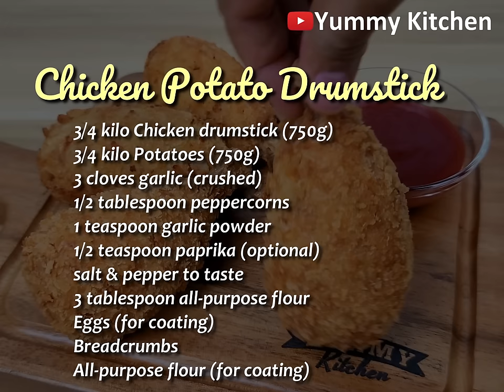Chicken Potato Drumstick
Chicken potato drumsticks is very popular in Philippines, is made with scraping cooked chicken meat from chicken thigh, mixing it with mashed potato and marinade. It is again added to thigh bone to imitate as chicken thighs and fried it in oil, after dipping, in bread crumps and fried it again. The combination of cheese, potato and chicken will surely capture your heart. Very convenient to eat as the bone will be your stick. Super crispy on the outside while heavenly soft on the inside. Drizzle them with your favorite sauces!

INGREDIENTS:
✔️3/4 kilo Chicken drumstick (750g)
✔️3/4 kilo Potatoes (750g)
✔️3 cloves garlic (crushed)
✔️1/2 tablespoon peppercorns
✔️1 teaspoon garlic powder
✔️1/2 teaspoon paprika (optional)
✔️Eggs (for coating)
✔️Breadcrumbs
✔️All-purpose flour (for coating)

DIRECTIONS
Wash and prepare the chicken drumstick and then arrange them in a pan. Add the peppercorns, salt and crushed garlic. Add enough water to cover the chicken. Cover the pan and let the chicken cook for 25 to 30 minutes until fully cooked.
When the chicken are cooked, remove them from the pan and set them aside.
In the same pan with the chicken broth, add the potatoes. Cover the pan and allow them to cook until tender.
When the potatoes are tender, shake off the aromatics (especially the peppercorns) and then transfer them to a large bowl. Mash them thoroughly until smooth.
Next, add some salt, black pepper, garlic powder, paprika powder, all purpose flour and grated cheese. Mix until well combined.
Grab your cooked chicken drumsticks and remove the meat from the bones using your hands. Save the clean drumstick bone.
Chop the chicken meat into finer pieces. Add this meat to the potato mixture. Mix until well combined.
Scoop some potato-chicken mixture in your hand and flatten them a bit. Get a chicken bone and put it in the middle, then coat it with the potato-chicken mixture, imitating a chicken drumstick shape. Do these steps with the rest of the ingredients.
Prepare the coatings by placing the flour, eggs and breadcrumbs into three separate plates. Dip the chicken potato drumstick in the coatings starting with the flour, then in the eggs, and lastly, in the breadcrumbs. Do this will all the drumsticks.
Heat a lot of oil in a pan. Deep fry the chicken potato drumsticks until golden brown on all sides. Transfer the fried chicken potato drumsticks into a strainer or paper towel to drain excess oil.
Serve the hot and crispy chicken potato drumsticks and don’t forget to drizzle them with your favorite mayonnaise, ketchup and mustard sauce. Munch the crunch!